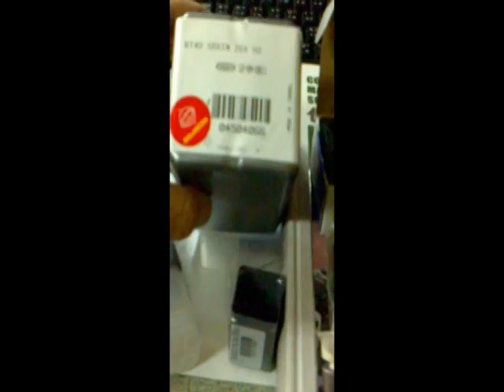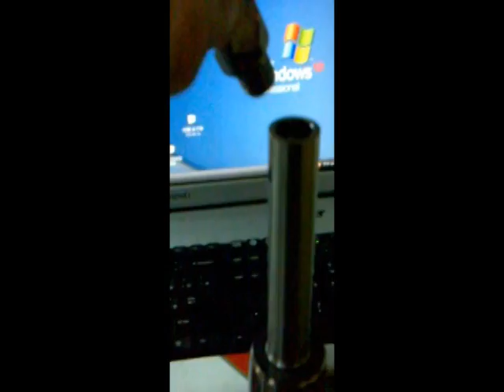ISCAR MULTI-MASTER.mpg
ISCAR刀具MULTI-MASTER系列的20mm鎢合金刀桿+加工鋁合金刀頭+燒結刀把+拉栓

ISCAR TOOL MULTI-MASTER~~(MM S-A-L130-C20-T12-W-H)+(MM EA200B12R0.5-3T12 IC08)+(BT40 SRKIN 20X90)+(PS BT40  45 M16 MAS1)